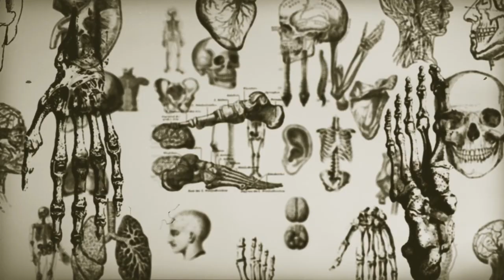The Mysterious World of Plague Doctors: Why did they wear a Beak?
Plague doctors are both fascinating and frightening. plague doctors were brave individuals who would risk their own lives to try and help save those who had been afflicted. At that time, a plague called the Black Death had spread across Europe and caused many deaths.

Immersive History is a YouTube channel about important happenings in the entire history of man.

All videos are based on publicly available information.